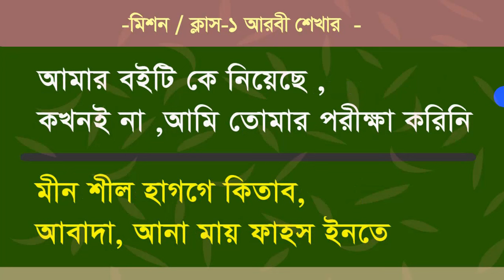মিশন ১২ দিন( ক্লাস-১ ) / সৌদির ভাষা শিখুন ১২ দিনে / Arabic to Bangla / Spoken best Arabic